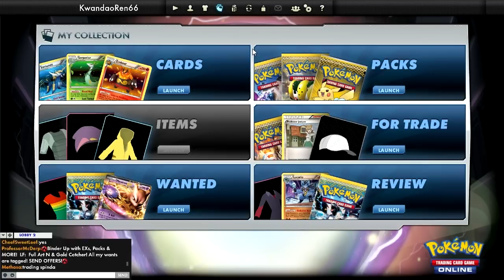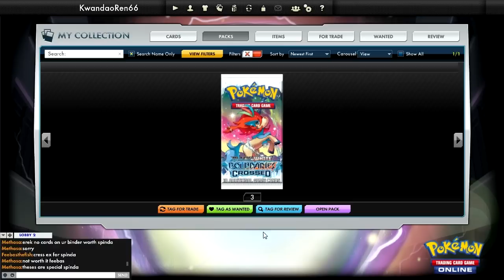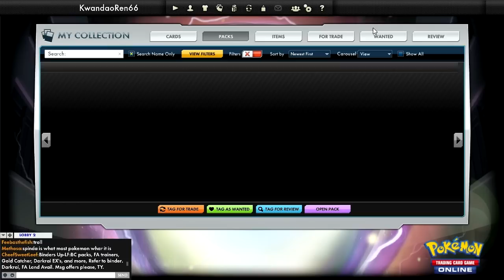MAYYYYYBE more TCGO. Maybe. (Pack Opening x31)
650+ likes and we'll talk. Honestly, I played kids at league with out of format decks that were less whiny than some of the comments I was getting lately, and it was getting pretty unbearable. That kinda makes me believe that I know 6-12 year olds that act more mature than a select number of folks out there - and they actually had to and WANTED to play the decks I used which speaks volumes in itself. If you don't like the video, DON'T WATCH IT GOOD LORD I'm not holding the picky people up to their screens at gunpoint or anything like that
With that in mind, screw the haters and let's see what we can do for the rest of you. I feel that the ratings on my TCGO videos almost never reflected the same number of you guys that are saying that you want it back/actually LIKED it in the first place so if you want me to start hooking you up again, I'd show it here!

Facebook (Facebook people see this before everyone else, like my page if you want in on that!)